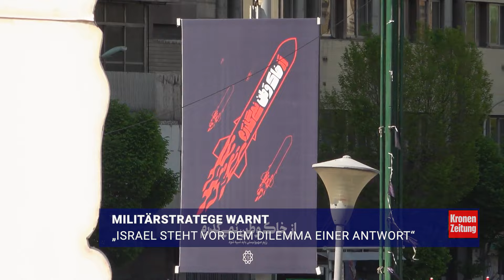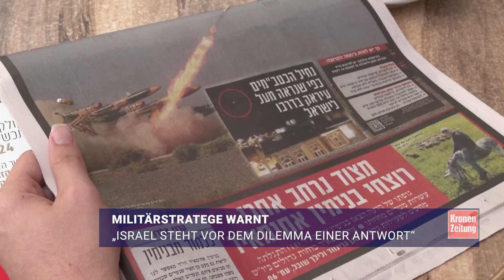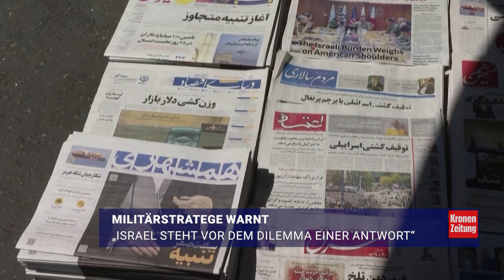„Israel steht vor dem Dilemma einer Antwort“ | krone.tv NEWS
Nach dem Angriff Irans steht Israel vor dem Dilemma einer Antwort. „Es muss eine Antwort geben und dafür gibt es zwei Möglichkeiten“, analysiert Oberst Markus Reisner vom österreichischen Bundesheer. „Entweder eine harte Antwort, also zum Beispiel das Zerstören von zentralen Anlagen oder eine weiche Antwort ähnlich dem, was der Iran gemacht hat.“